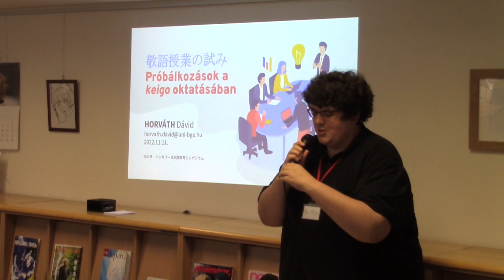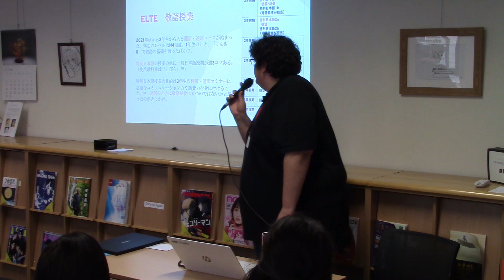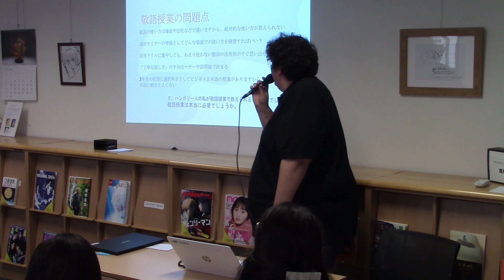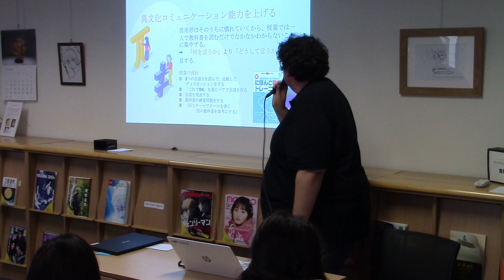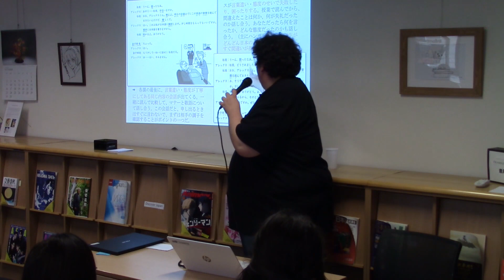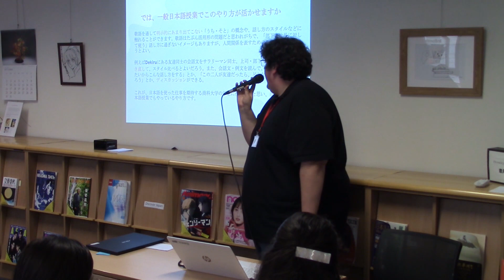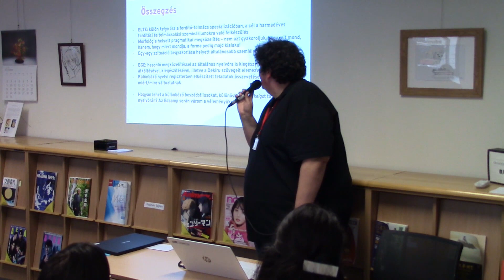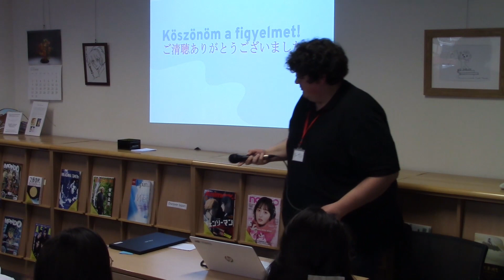07. Horváth Dávid – Próbálkozások a keigo oktatásában